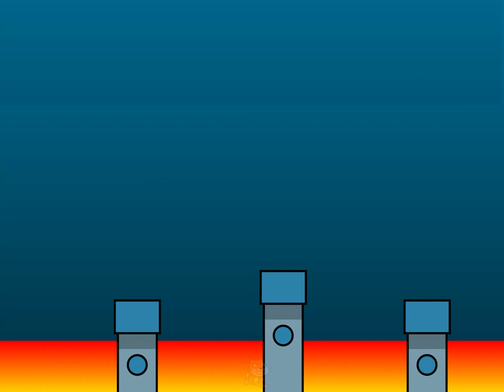Playing Massive Multiplayer Cat Race!